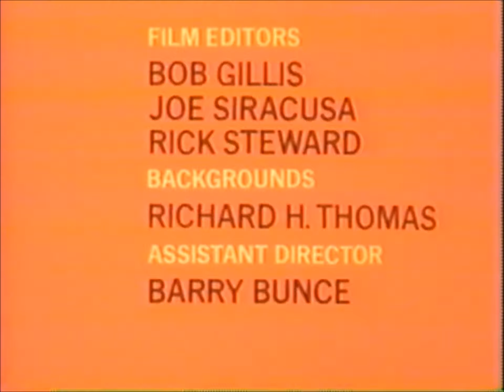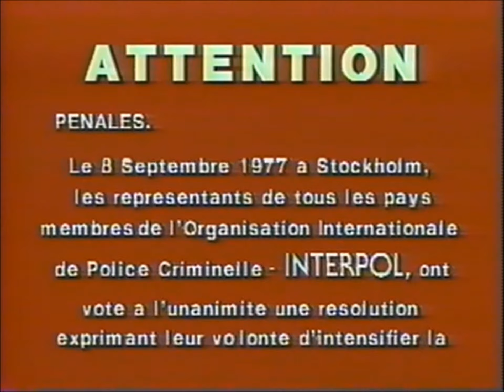Dr Seuss Halloween is Grinch Night 1992/1998/2001 VHS HQ